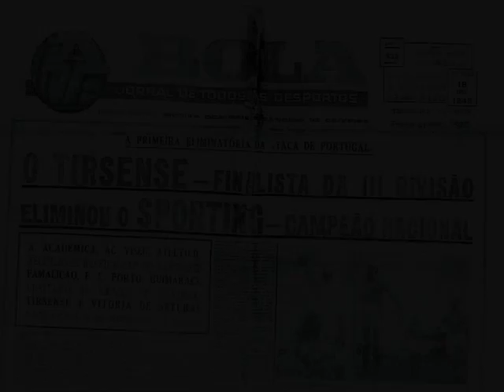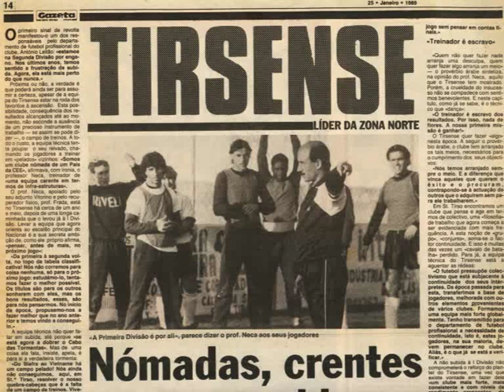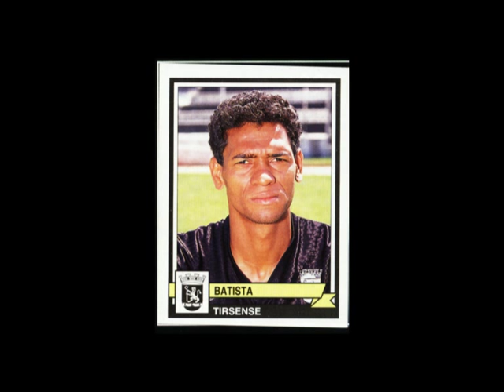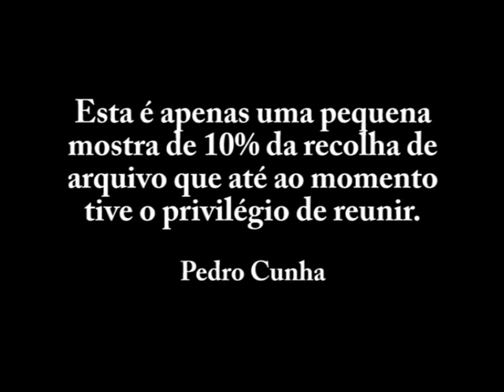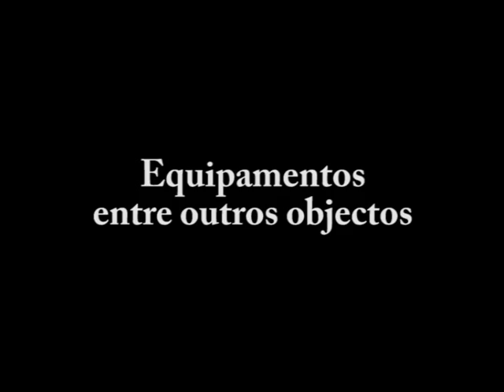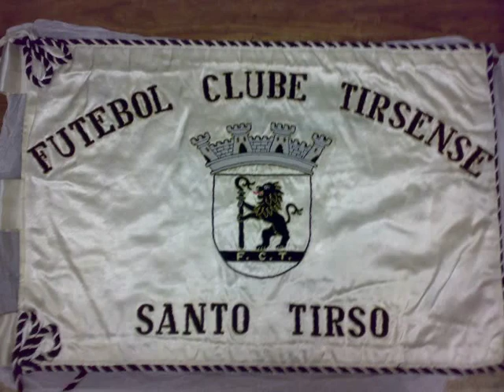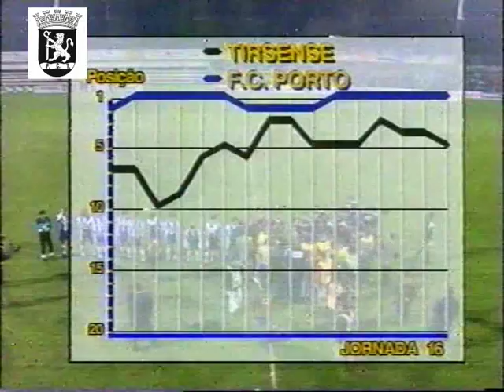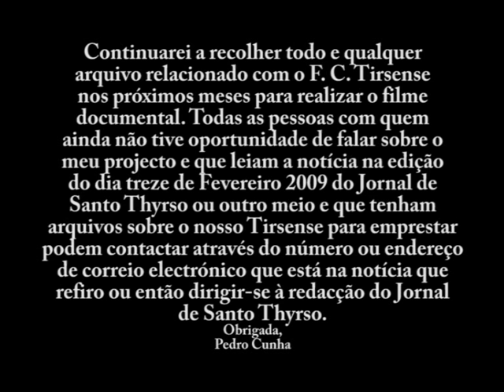Tirsense - O género de arquivos que se procuram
Este vídeo é apenas uma pequena mostra do filme documental que estou a realizar sobre o Futebol Clube Tirsense. Espero nos próximos meses dobrar ou triplicar todo o arquivo que no momento já tenho ao dispor para trabalhar no filme. Este filme será a minha primeira longa-metragem.